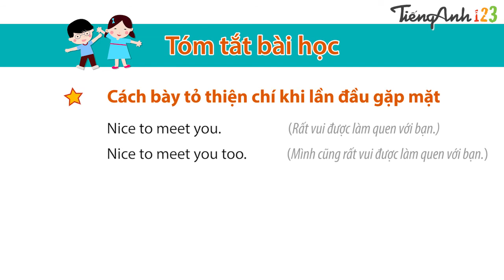Tiếng anh 3: Unit 1 - Hello (P.2)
LECTURE - Bài giảng